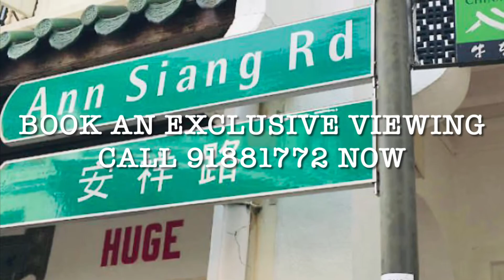* Luxurious Living ! Marina One Residences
*  Luxurious Residential Development Integrated with Grade A Offices, Shops and Restaurants
* Marina Bay and Downtown MRT Stations at Door Step!

- 2 Bedroom Apartment with 2 Bathrooms
- Spacious Balcony with ceiling fan
- Tastefully fitted with mood lightings
- High Floor
- Bright and Breezy
- Fully Furnished
- Fully Conditioned
- Immediate
- Price Negotiable
- Internet provided

Marina One Residences has two levels that offers luxurious 50 meter lap pool equipped with spa seats, 200 sq meters of gymnasium, wellness garden, Aqua gymnasium equipments, Jacuzzi, Teppanyaki Terraces, fitness stations, BBQ Terraces, Wine room, Private room for dinner equipped with kitchen, Residence Lounge, residential area to relax-snooze and a playground for children.

Putting Green
Wellness Sanctuary
Teppanyaki Terrace
BBQ Terrace
Male & Female Changing Room with Sauna & Steam Room
Pavillion
Aquatic Gym Pool
Jacuzzi
Pool Deck
Relaxation Cabana
50m Lap Pool
Family Pool
Children Pool
Party Zone
Children Play Area
Outdoor Fitness Area
Private Dining Room
Landscape Garden
Private Lounge
Residents' Clubhouse
Multi-purpose Room
Gymnasium
Concierge Counter